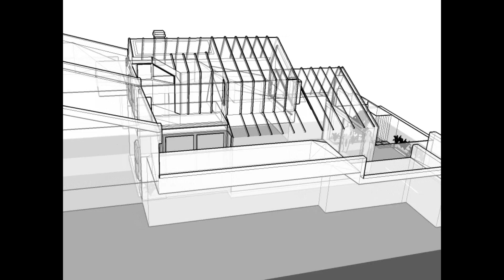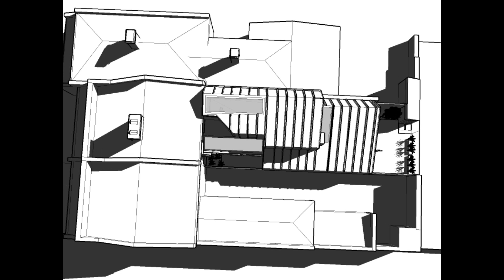fitzroy north house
Renovation & extension to Victorian Brick Terrace